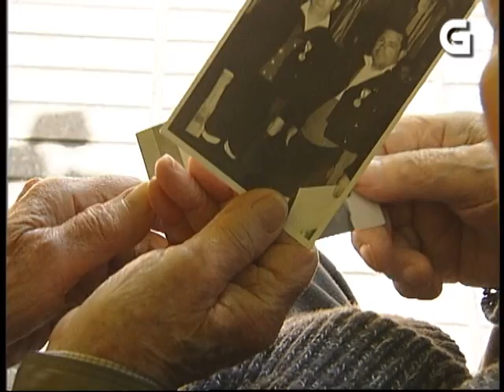Alalá nº 90 "Pepe Temprano"- TVG